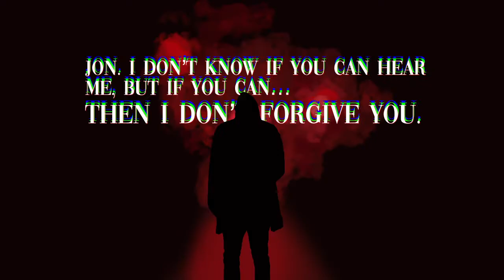The Magnus Archives | Monsters (Preview animatic)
SHHH NO ONE SAY ANYTHING I HAVE NEVER DRAWN A SINGLE THING IN MY LIFE

(yes i have a graphic design degree no i do not yes i do)